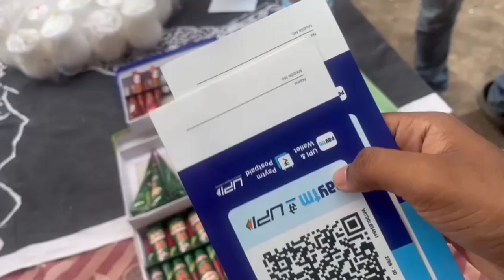Chunnu Ne ki Pheli baar Dukaandari , Kaise kare Customer attend , Grahak bhagwan hote hai❤